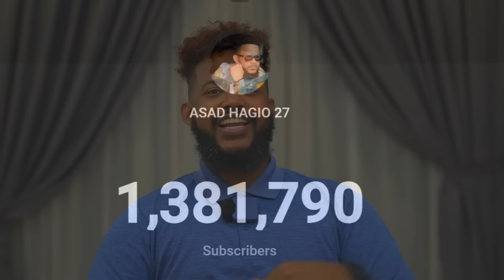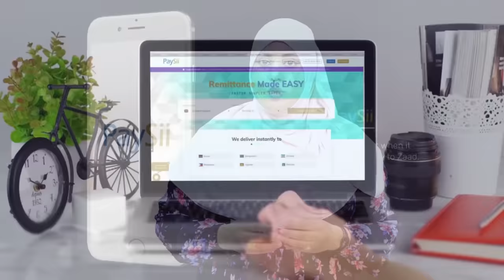GUUR MASOO MARTAY LACAGTA GURIGAAGA KU DEGANTAHAY WAA IMISA | SHORT QUESTIONS